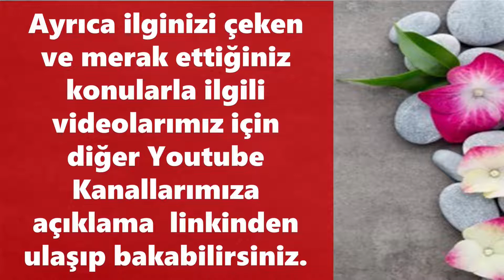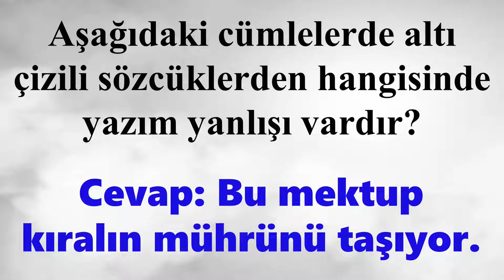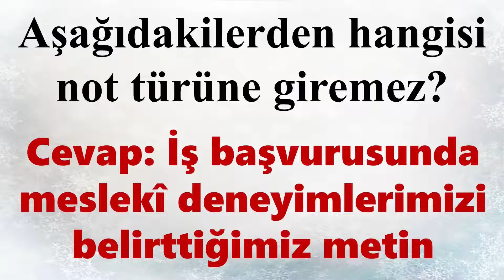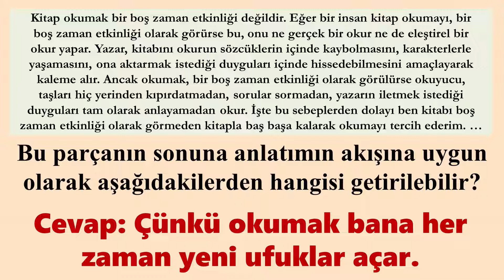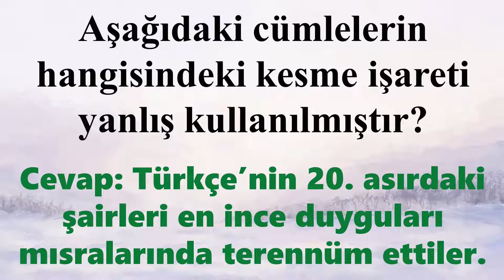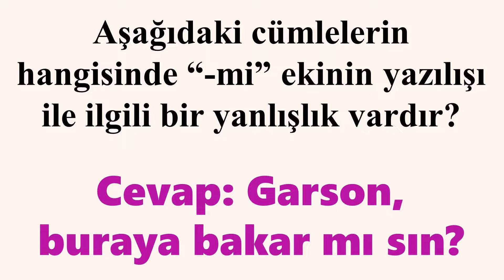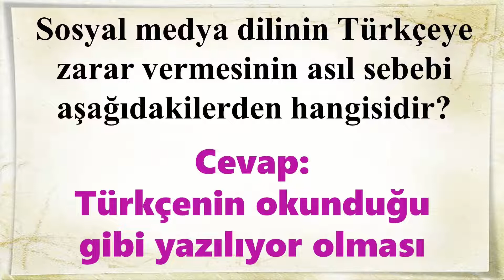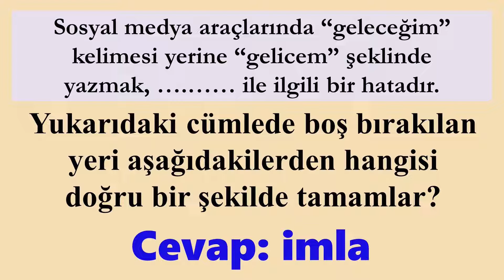YABANCI ÖĞRENCİLER İÇİN TÜRK DİLİ 1 - ÇIKMIŞ SESLİ SORULARI - AUZEF AÖF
AUZEF üniversitesinin Yabancı öğrenciler için Türk dili 1  dersinin çıkmış sesli soruları.
Vize ,final, bütünleme  ve yaz okulu  karışıktır. sorularda yanlışlık var ise bu online dönemde hazırlanan sorularda yapılmış hatalardır. Bizler sınavlarda yetişebilmek için bazen böyle ayrıntıları gözden kaçırmış olabiliriz.

GOYGOYUN SESLERİ